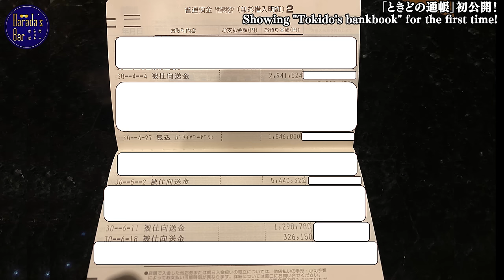Showing "Tokido's bankbook" for the first time!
👱Guest & Cast.
✒Kakeru（IBUSHIGIN）
🍸Location.